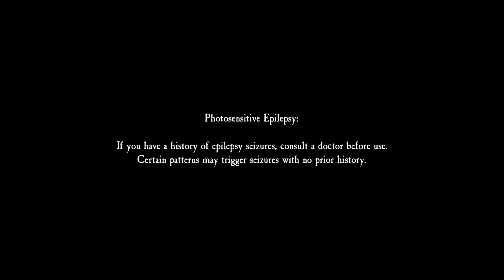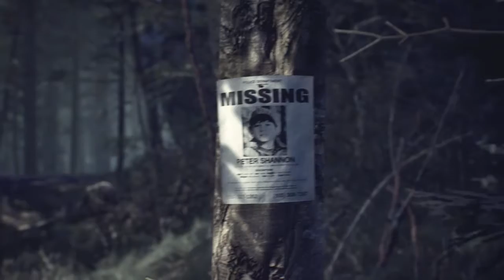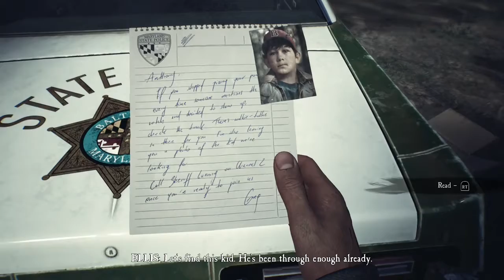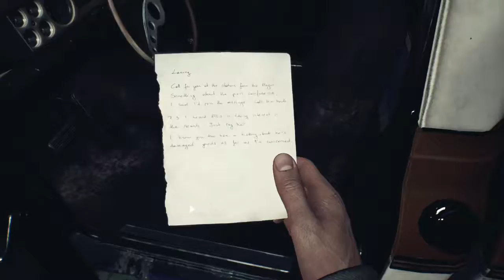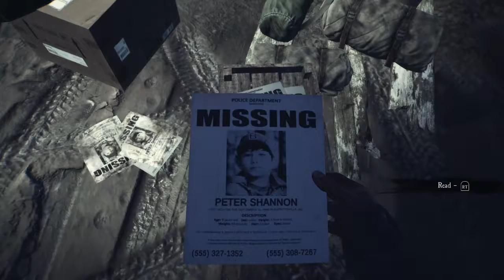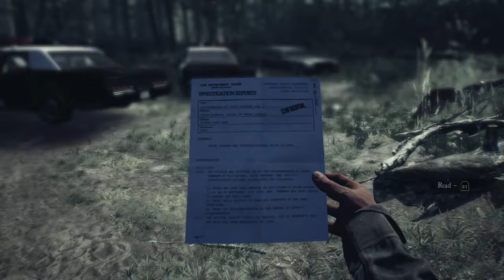Blair Witch Walkthrough Part 1 Intro-NoCommentary